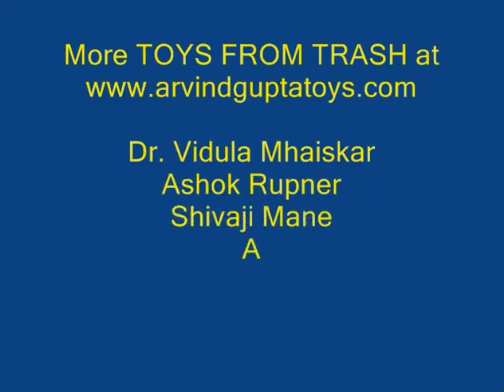PEACE BOMB - MALAYALAM - 5MB.avi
Assemble a harmless bomb using five ice-cream sticks. The sticks are interlocked by arranging them in a particular sequence. They interlock and hold together without any glue. Now take this assembly of five sticks and chuck them on a wall. The bomb will burst; the sticks will fall apart to be assembled again.
This work was supported by IUCAA and Tata Trust. This film was made by Ashok Rupner TATA Trust: Education is one of the key focus areas for Tata Trusts, aiming towards enabling access of quality education to the underprivileged population in India. To facilitate quality in teaching and learning of Science education through workshops, capacity building and resource creation, Tata Trusts have been supporting Muktangan Vigyan Shodhika (MVS), IUCAA's Children’s Science Centre, since inception. To know more about other initiatives of Tata Trusts, please